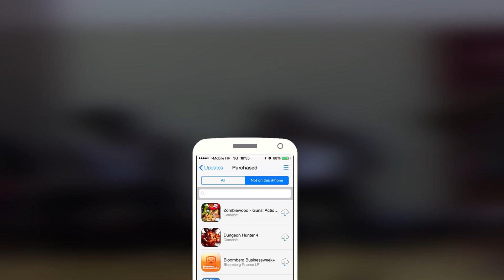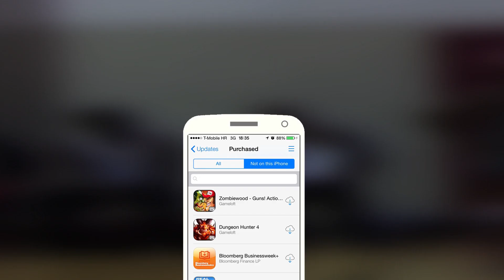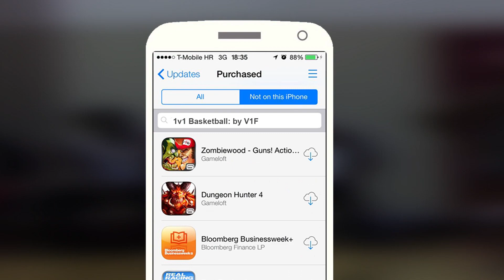Newcomers ***Will vs Jonathan*** 1v1 Basketball: by V1F (Game 107)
Jonathan 6'1 vs Will 5'6.  V1F iphone app is out and we wanted to start recruiting the next generation of ballers to see who is who. We found Jonathan and Will playing pickup at the rec center.  While Jonathan has a strong height advantage, Will is in very good athletic shape.  See who wins hereLook for more championship games as well as road tours.  We plan to travel around and challenge people on the app to appear on Verse One so get the app and be ready.